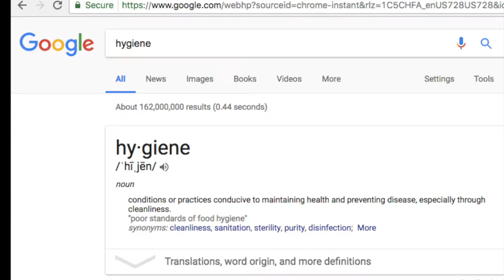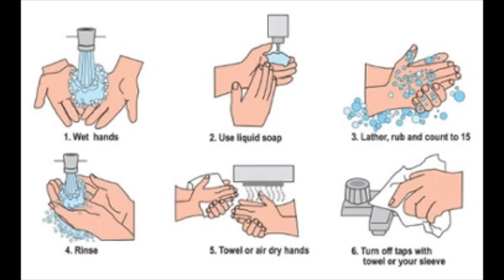emiliano hygiene movie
Hygiene